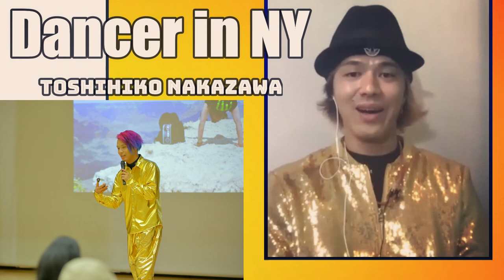④ NYのダンサーが伝える、違う挑戦の可能性 中澤利彦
MAKKIKOのドキュメンタリー　オンライン　インタビューです。
ドイツのMAKKIKOとNYのダンサー中澤利彦さんとのオンライン　セッション

中澤利彦　のオンラインショップ

 知らなかった世界を、自分の生活に近づける。

アーティストの思いとアートとの関係、アーティストの人生の中の存在として、それらが彼らの生き方にどう影響してきたか。そんな事を知る事で、私達の生活にアートを近づける。もっと近くに感じたい世界になって欲しいというコンセントで、クリエイター達をご紹介しています。

出会いの印象、この人を知るをコンセプトに作っています

Makkiko

                 Makkiko

Camera：
                 Canon Lens:

                 100mm Macro, 70-200 mm Zoom, 28-300 mm Zoom,
                 24-70 mm Zoom17-40 mm Zoom, 17 mm TS-E

                  Iphone 11
                  Gopro 8

 Micro phone :
                 RODE